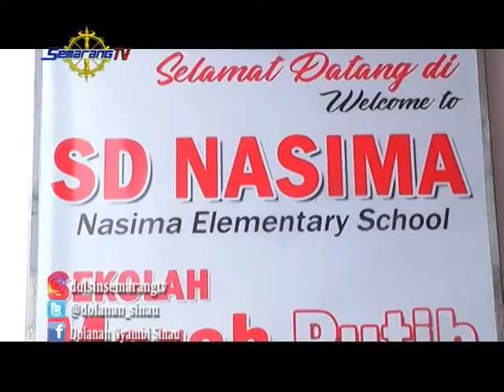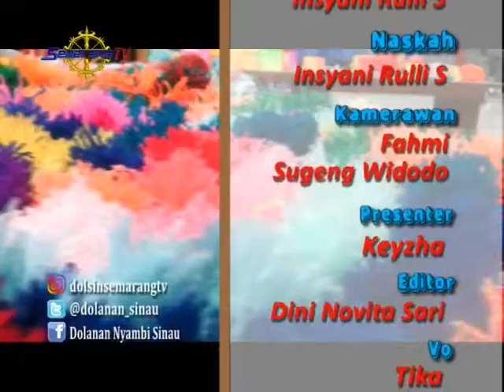DOLANAN NYAMBI SINAU Kreasi Karpet Pom Pom